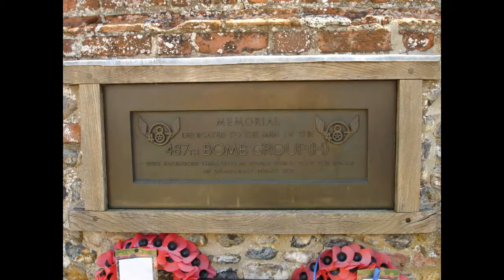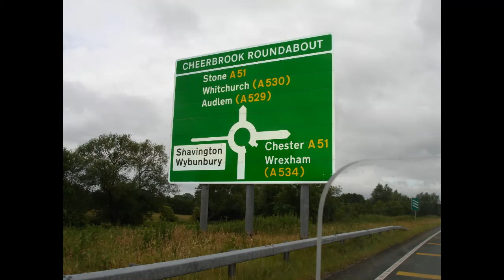Britain by Bentley Photos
A compilation of photos I took while on a tour of the UK with the Bentley Drivers Club from 4 June to 4 July 2011.  The background music is by the John Miller Orchestra, with a vocal by Fiona Paige, who performed at the final banquet of the tour at Leeds Castle on 4 July.  John Miller gave me the CD from which the two songs were used.